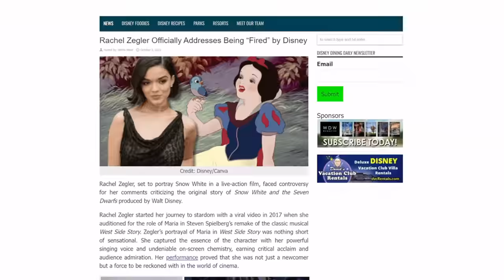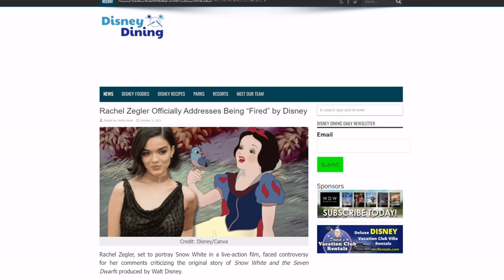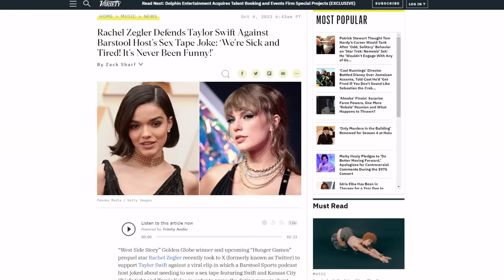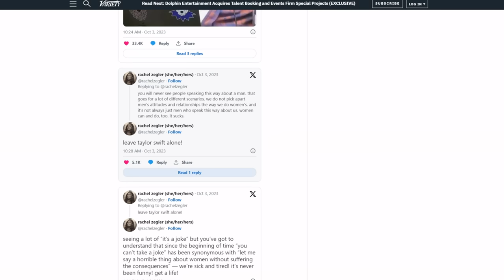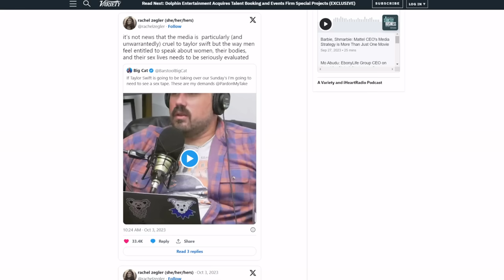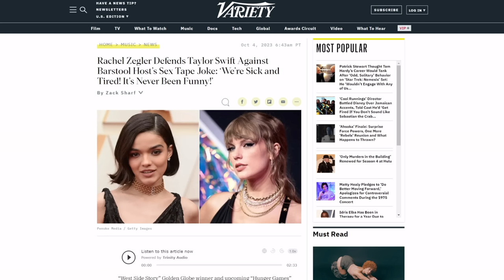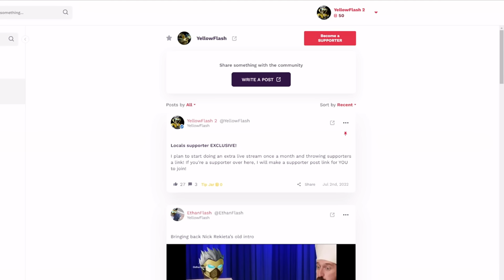Rachel Zegler has a MELTDOWN over Taylor Swift jokes! Disney Snow White star ATTACKS men!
Disney's live action Snow White princess is not happy with Barstool Sports or men, after they joked about Taylor Swift.